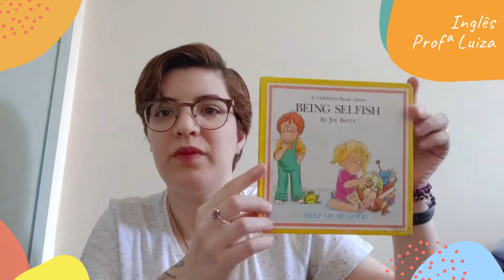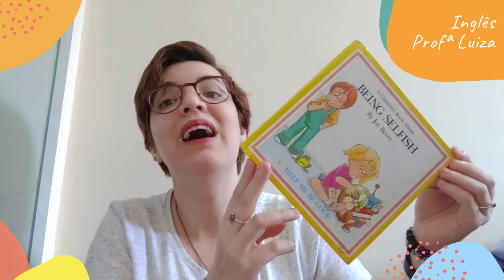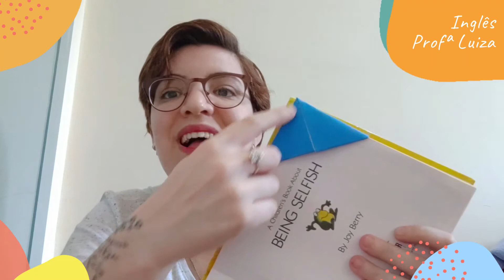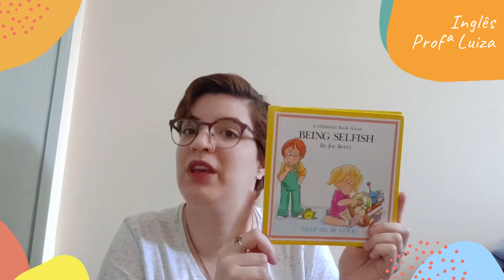Inglês - Infantil I - aula 2 - semana 19 - Profª Luiza